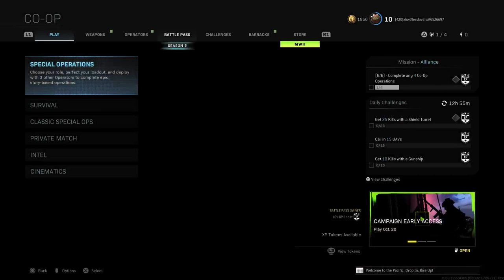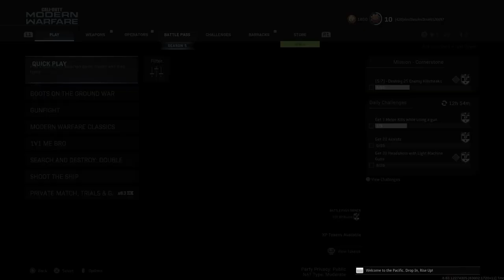Modern Warfare 2019 Multiplayer😎